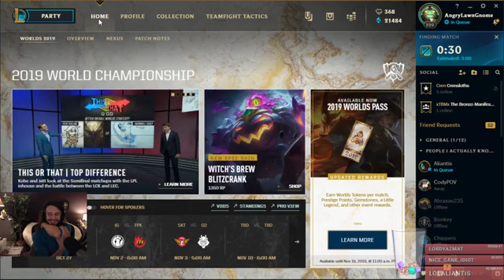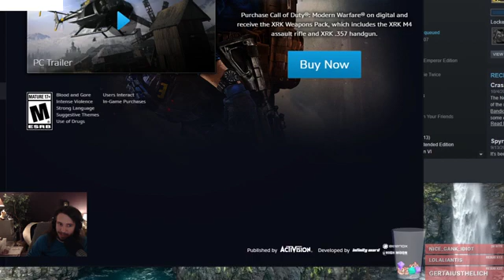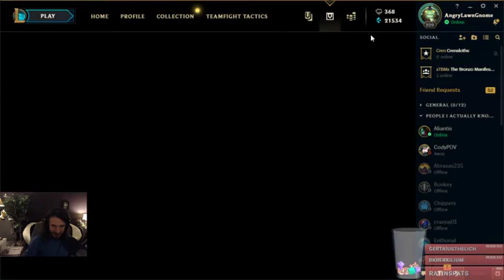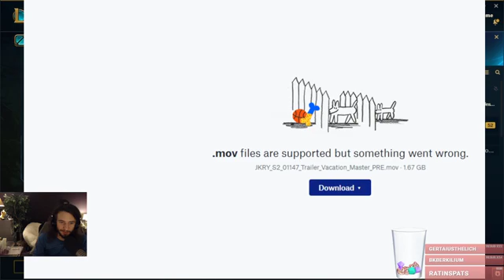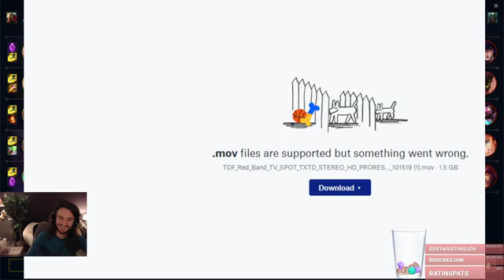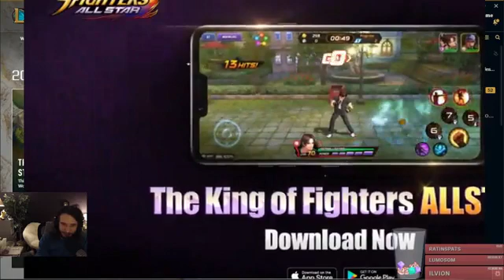Finally leveling up Fishing, and then League of Nerds 360p h264 aac